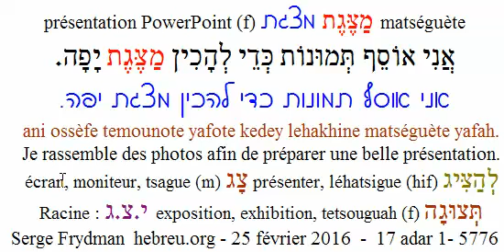mot250216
mot d'hébreu : matséguète